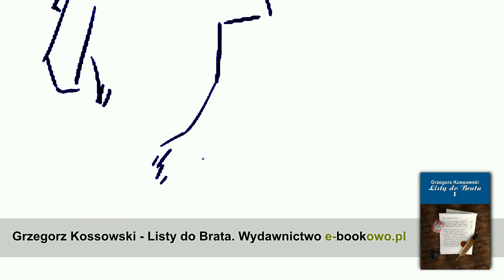Angielski (One Minute Joke)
Nie wszyscy mają ten problem...